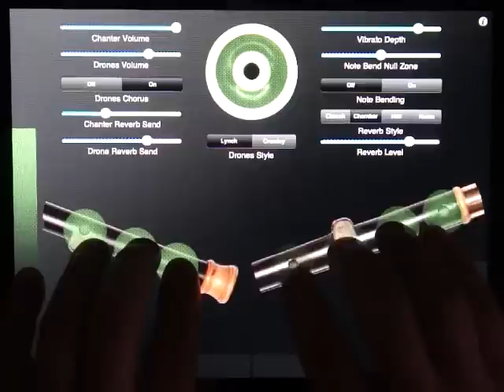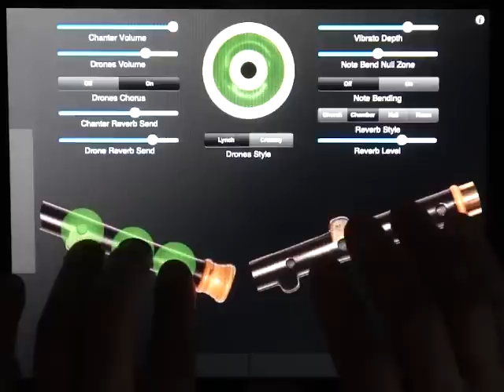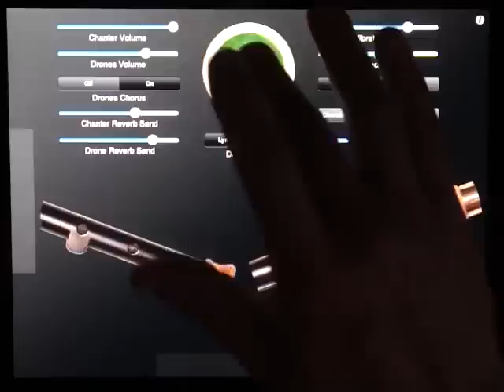"Uilleann" and "Uilleann-B" v2.0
Here's a live demonstration of the new reverb features in version 2.0 of "Uilleann" and "Uilleann-B" for the iPad.

Sound recording is directly from the output jack of the iPad, no external effects, this is the sound you hear from the iPad speaker or headphones.